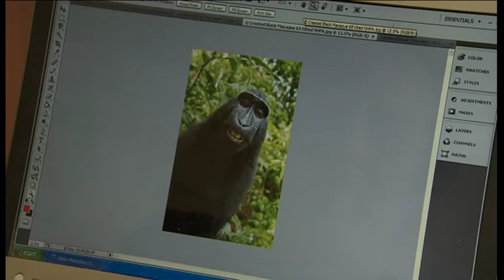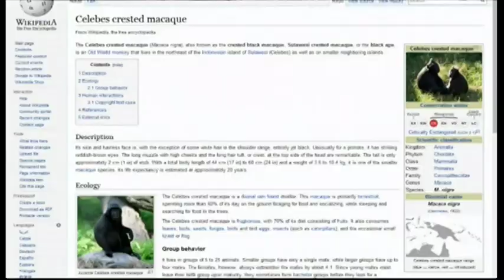Monkey selfie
This is a news report for BBC News, transmitted on 7th August 2014. A photographer from Chepstow is challenging copyright laws after taking a famous monkey photo in Indonesia in 2011. David Slater set the camera up and left it - hoping the troop of macaques he was following would pres the shutter. They did - and one of the resulting 'selfies' became a huge hit. But he's not earning royalties from his work - because the law says that it isn't he who owns the copyright - it's the monkey (and therefore nobody).

Please note: the monkey stills used in this video have been paid for by BBC News for online use through Mr Slater's representatives, Caters News.